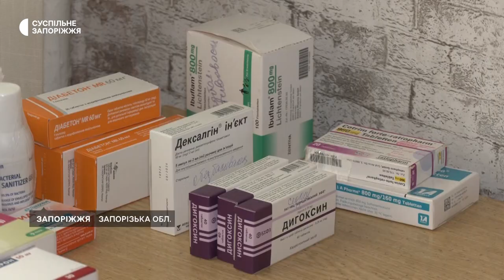Як допомагають окупованим громадам та громадам на лінії зіткнення | Прифронтове інтерв'ю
Представники тимчасово окупованих громад, а також громад з лінії зіткнення приїжджають до Центру підтримки жителів таких населених пунктів, аби отримати гуманітарну допомогу для своїх громад. Намагаються приїздити раз на тиждень, або на декілька. Отримають продукти харчування, медикаменти та предмети побутової хімії і гігієни. Витрати на пальне в Центрі намагаються компенсувати для таких громад. Окрім цього, до центру по допомогу звертаються і внутрішні переселенці, які проживають зараз в Запоріжжі, але виїжджали з тимчасово окупованих території, і з населених пунктів на лінії зіткнення. Детальніше про це в інтерв'ю розповість директор Агенції регіонального розвитку Запорізької області Аскад Ашурбеков.